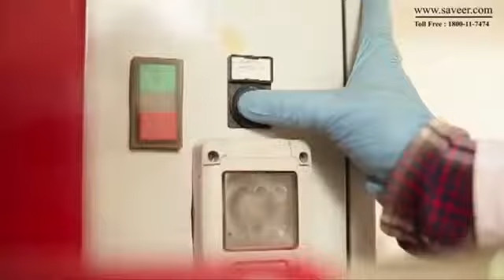Saveer Nursery Project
Saveer have completed this project in record time. This project is being run by Saveer Biotech Limited in conjunction with State Horticulture Department, Chhattisgarh.